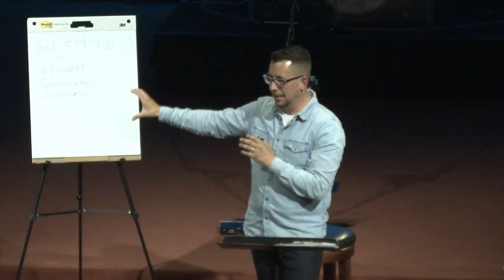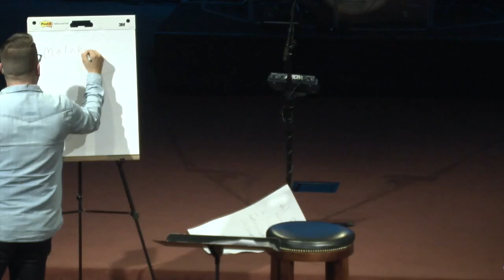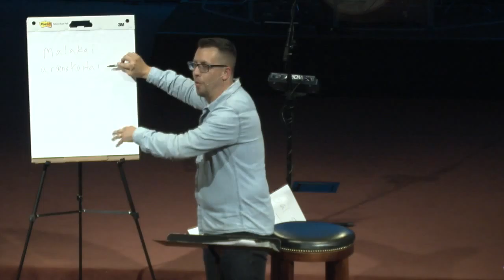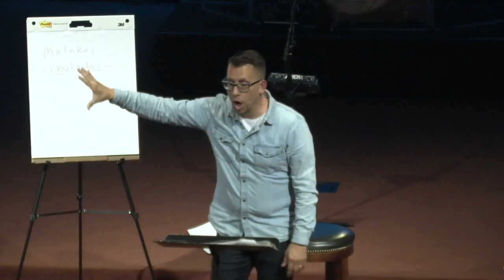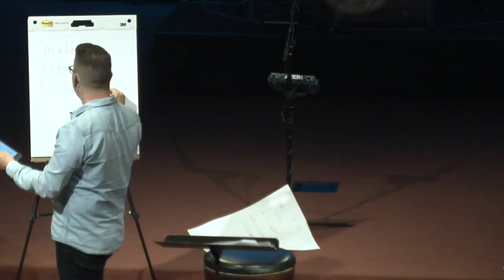The Bible & Sexual Ethics Symposium